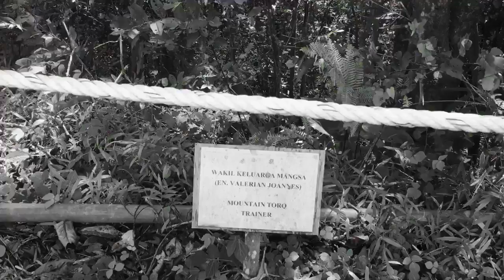Dzull's Travelog : Mount Kinabalu Recce Trip